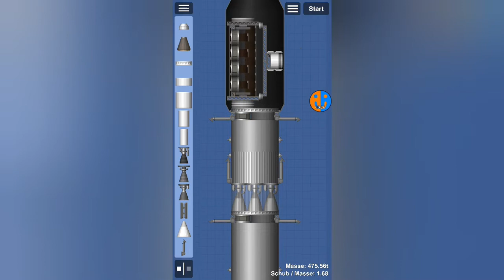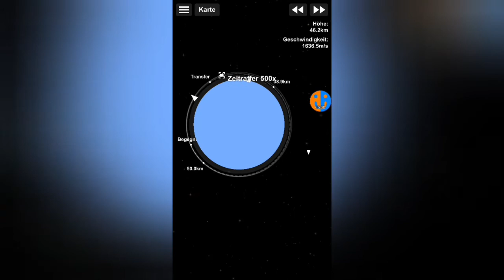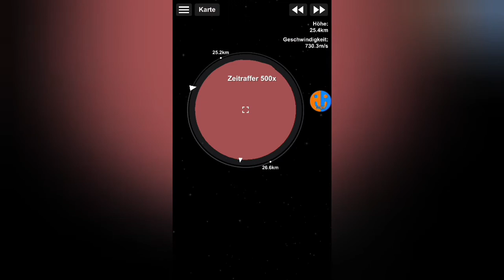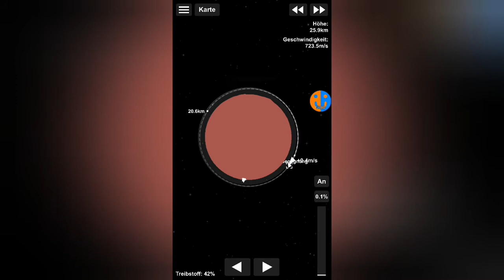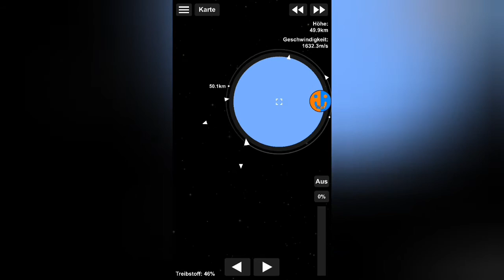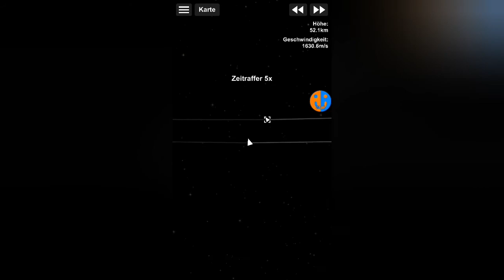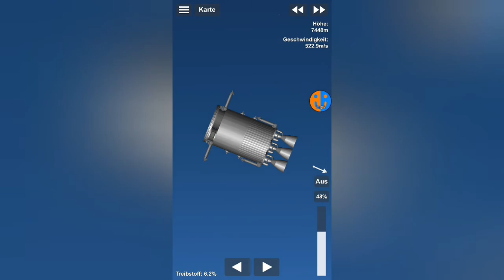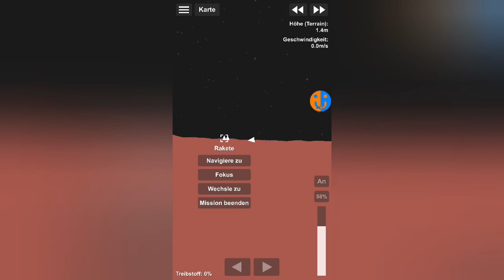Etwas zum Futtern | SFS Colony #27